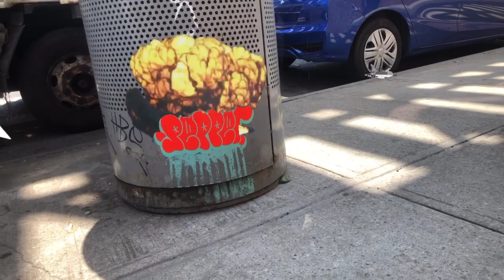PEPPER ONE / NYC AR Graf Show 2022 / BakAR Gallery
AR Graffiti

See it on your phone!